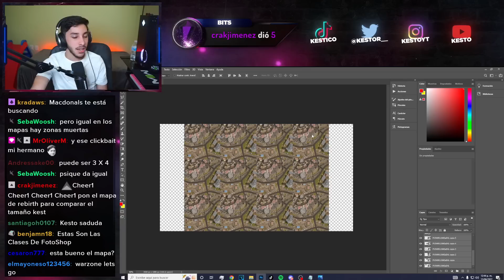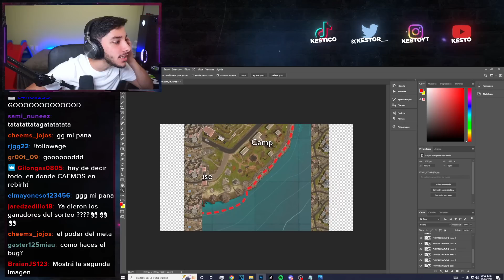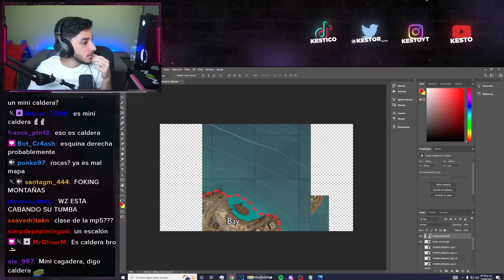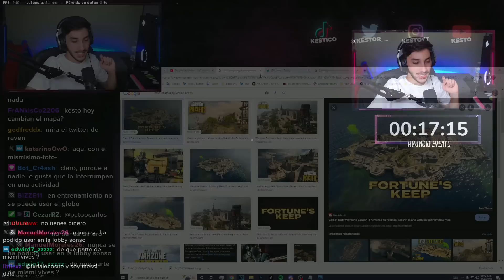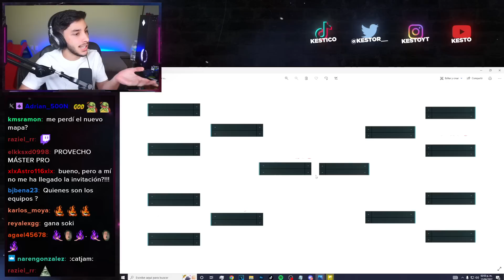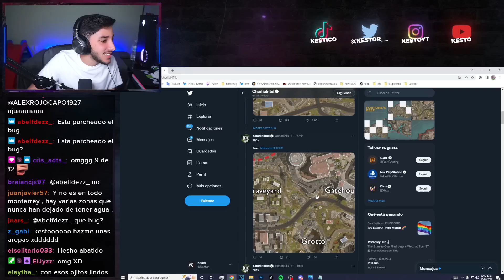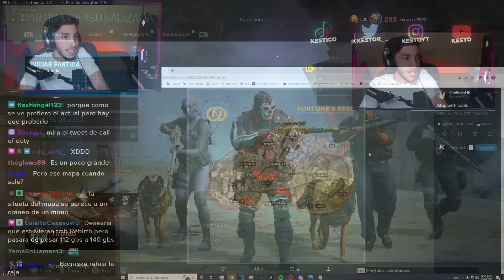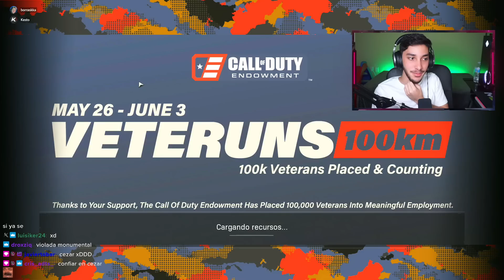Probé el ARMA MÁS RARA de WARZONE... - Kesto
En este GAMEPLAY en ESPAÑOL LATINO KESTO JUEGA con el ARMA MÁS RARA y ROTA casi una CURSED GUN o CLASE en CALL OF DUTY WARZONE y es la SCAR con MIRA de FRANCOTIRADOR y LANZAGRANADAS, en verdad es un FUSIL MUY BUENO y SIN RETROCESO xd